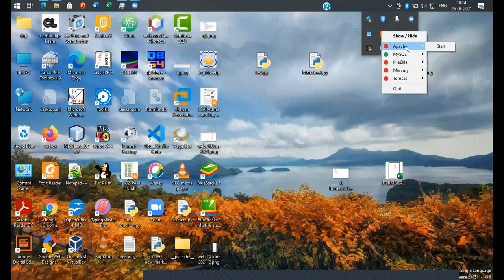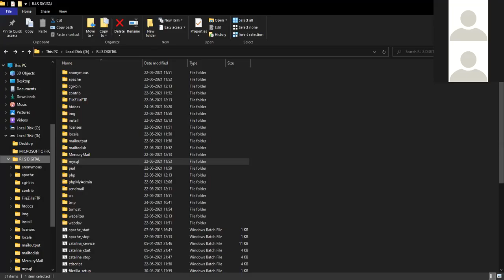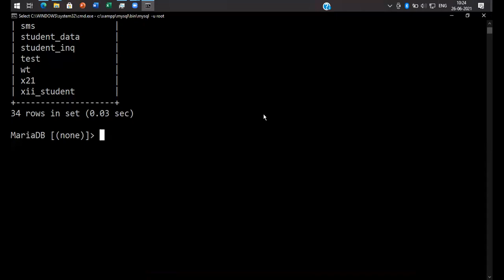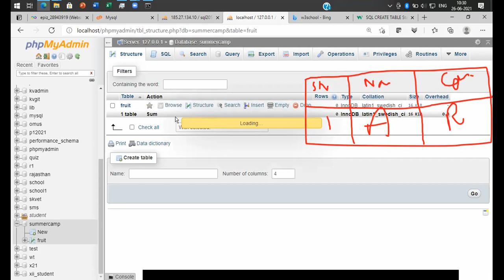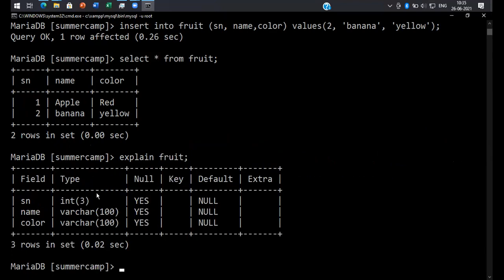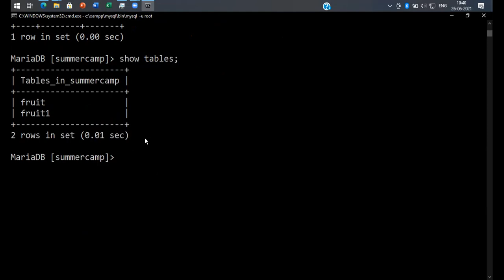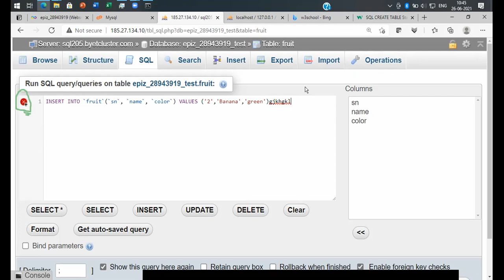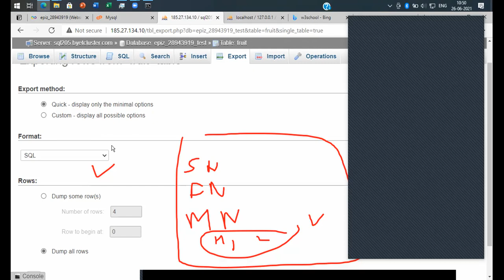Lecture 4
Web Development